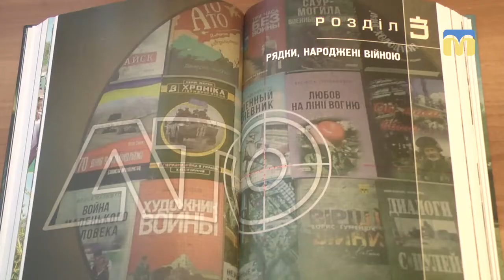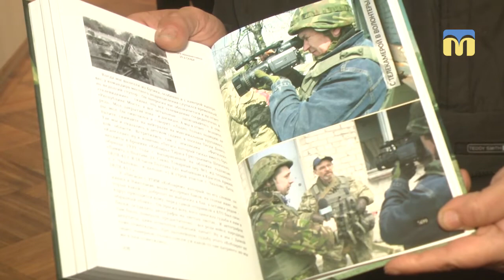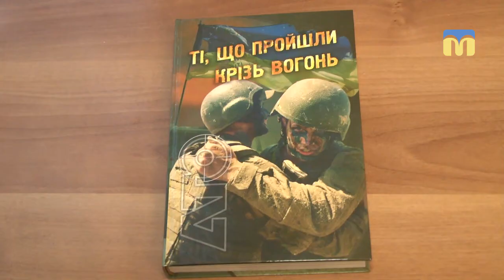У Миколаєві презентували книгу “Ті, що пройшли крізь вогонь”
У Миколаєві презентували книгу “Ті, що пройшли крізь вогонь”. Видання присвячене війні на Сході України та участі в ній жителів Миколаївщини.